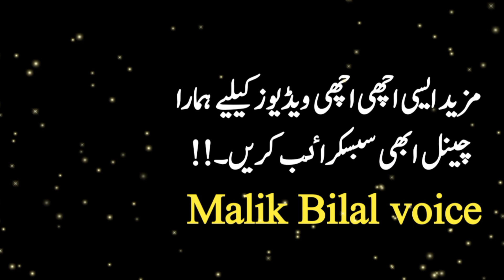Jis Ghar mein Bili Bachi Faida kare | Sakhawat Faqeeron Ko Is Tarah Talash Karti Hai | Malik bilal